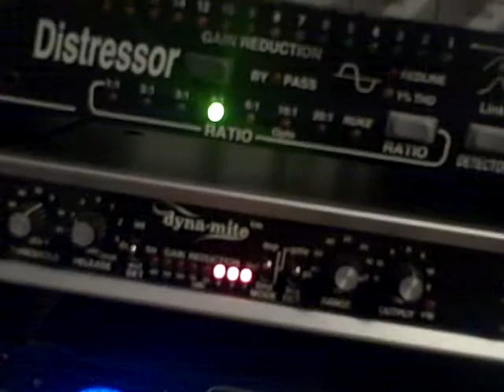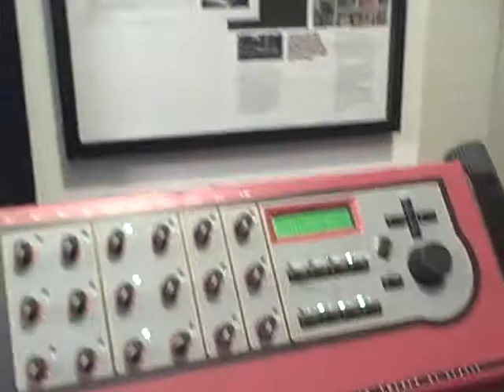Tee-Double Kinetic Global Studios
Quick tour of the Kinetic Global Studios owned by Producer/Artist/Songwriter/Artist Advocate from Austin,Texas Tee-Double.